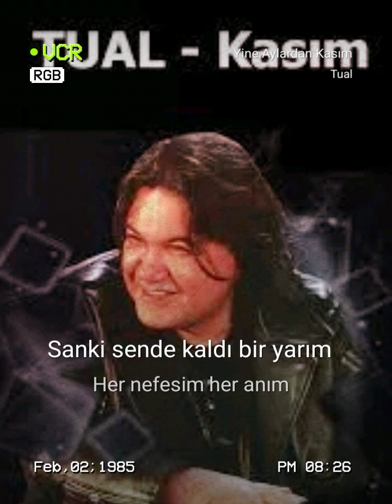Orhun erdem. ..yine aylardan kasım. ..